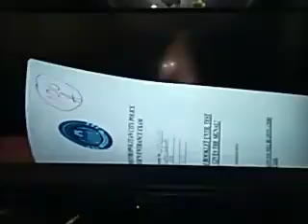21 JUMP STREET (APRIL 25, 2020) TEASER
Movie Central